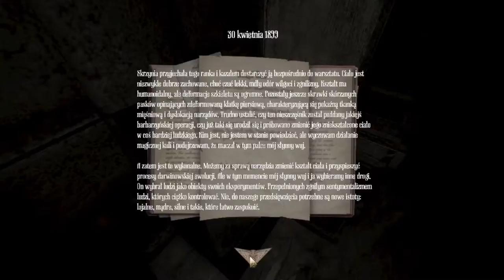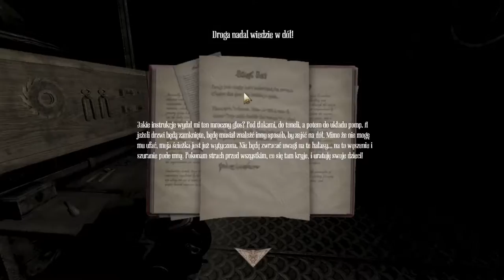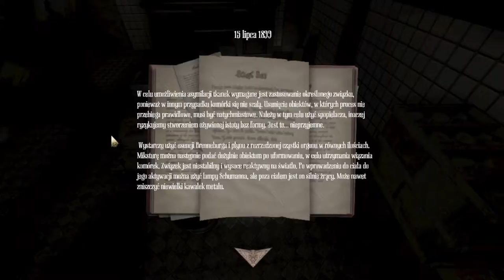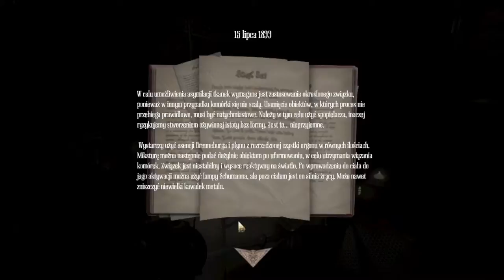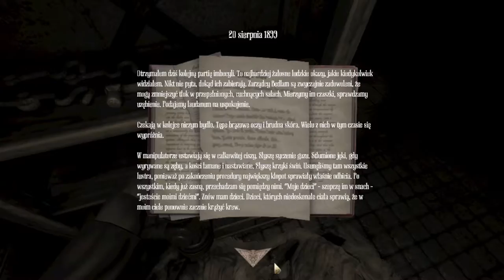Zagrajmy w Amnesia A Machine For Pigs odc.6 Łaziłem nie potrzebnie,a trzeba było wejść do windy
Witajcie w kolejnym odcinku z Amnesii i dziś jest to kolejny odcinek z Amnesii,Dziś będę łazić nie potrzebnie kilka minut.Trochę źle dziś w tym odcinku gadałem (można powiedzieć bez sensu).Przepraszam za to.